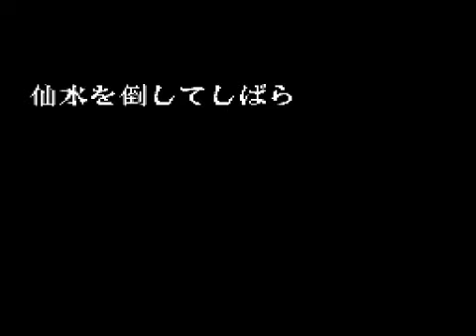Esse Sim é Tirado do Fundo do Baú, Yu-Yu Hakusho Final Modo Campanha e Arcade Com Hiei, Só Apelações